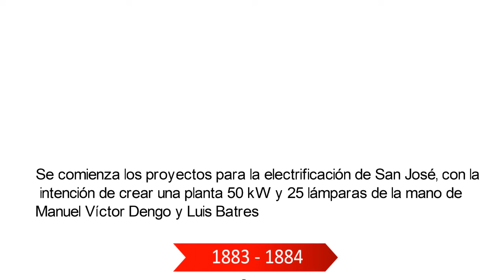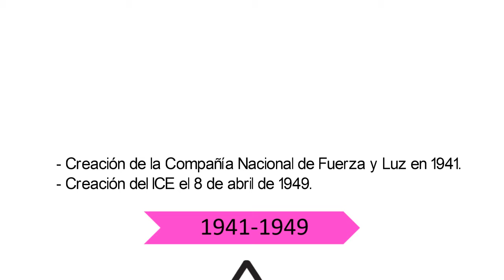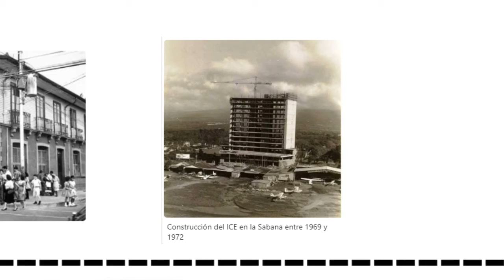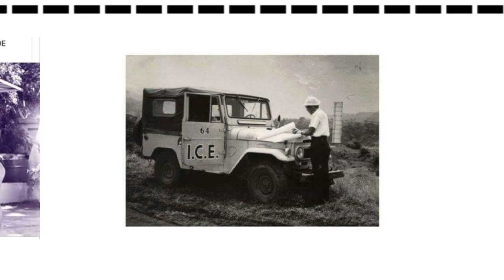Instituto Costarricense de Electricidad (ICE)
Breve historia del Instituto Costarricense de Electricidad (ICE), como trabajo para el curso de Historia de Costa Rica II de la Universidad Americana.